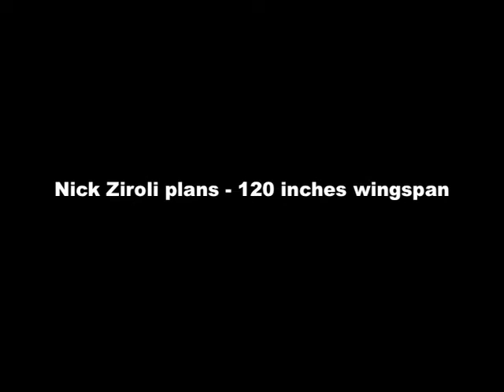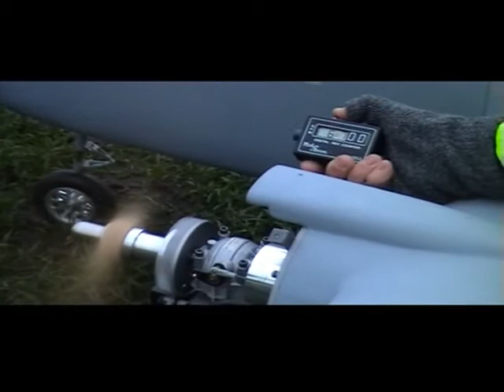North American B-25 Mitchell rc model aircraft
First engine start of the B25. Takes ages to put together and had hoped to do some taxiing tests, but it still needs quite a bit of nose weight. The rain and wind picked-up also, so only enoughtime to check the motors were rev'ing the same.